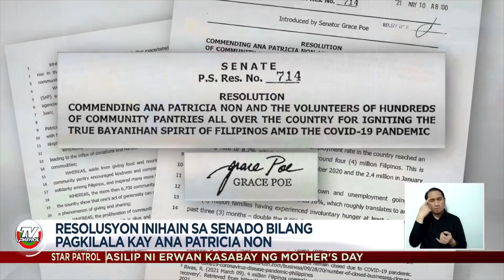Community pantry sa Marikina sarado muna kasunod ng pagtatanong ng mga pulis | TV Patrol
Nangamba ang community pantry organizers sa Marikina matapos umanong tanungin ng mga pulis ng personal na impormasyon.